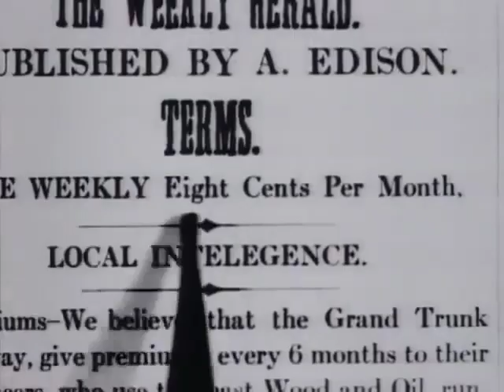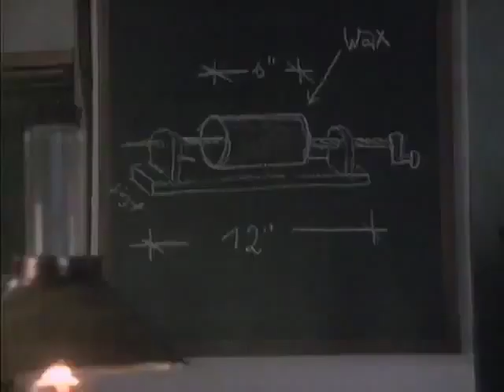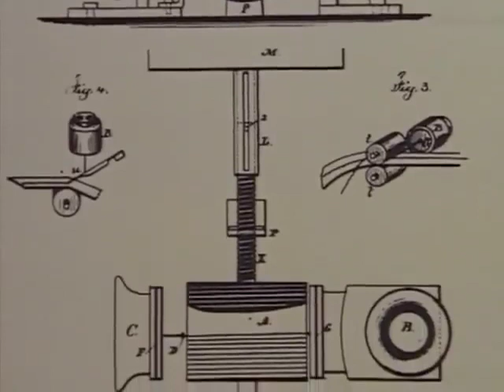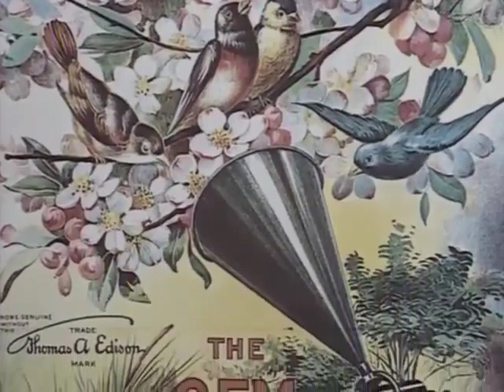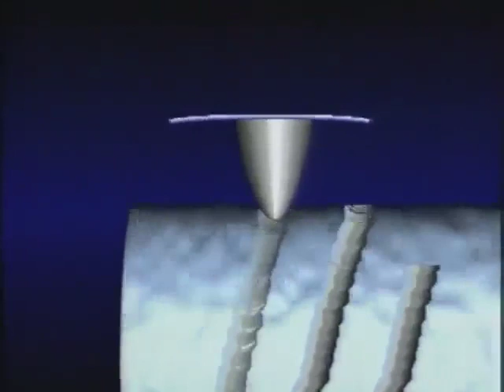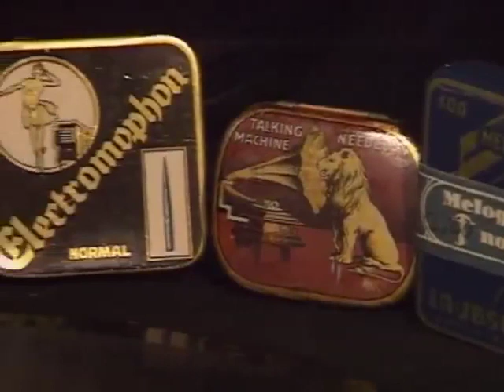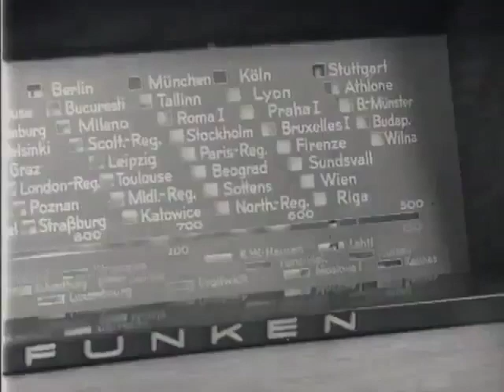Thomas Alva Edison The Phonograph